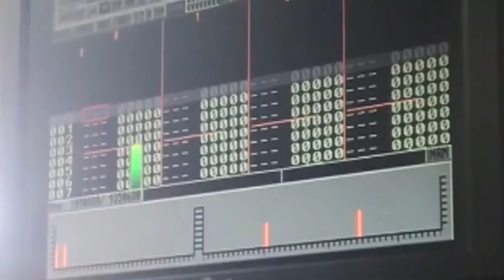Vampire Girls Laughing - 42 secs | Amiga Live Beat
Som c.57 do Kaossilator sampleado no Amiga via 8-bit sampler Megalosound